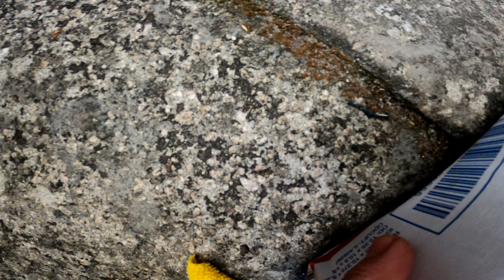Kawasaki ninja H2 oil change tutorial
Engine Oil Change•Situate the motorcycle so that it is vertical after warmingup the engine.•Remove the engine oil drain bolt [A] to drain the oil.○The oil in the oil filter can be drained by removing the filter(see Oil Filter Replacement).•Replace the drain bolt gasket [B] with a new one.•Tighten the drain bolt.Torque - Engine Oil Drain Bolt: 25 N·m (2.5 kgf·m, 18 ft·lb)•Remove the oil filler plug
Pour in the specified type and amount of oil.Recommended Engine OilType:API SG, SH, SJ, SL or SM with JASO MA,MA1 or MA2Viscosity: SAE

10W-40Capacity:

3.9 L (4.1 US qt) (When filter is not removed)

4.4 L (4.7 US qt) (When filter is removed)

5.0 L (5.3 US qt) (When engine is completelydry)

○Do not add any chemical additive to the oil.Oils fulfillingthe above requirements are fully formulated and provideadequate lubrication for both the engine and the clutch.○Although 10W-40 engine oil is the recommended oilfor most conditions, the oil viscosity may need to bechanged to accommodate atmospheric conditions inyour riding area.•Replace the O-ring of the oil filler plug with a new one.•Apply grease to the new O-ring.•Install the oil filler plug.Torque - Oil Filler Plug: 10 N·m (1.0 kgf·m, 89 in·lb)•Check the oil level (see Oil Level Inspection in the Engine

Kawasaki Ninja H2 ZX1000 H2 Carbon OEM Oil Change Kit